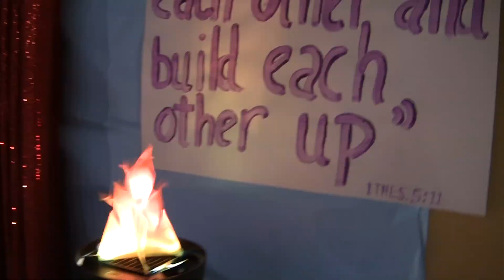Concordia Lutheran Church (San Antonio, TX) VBS 2013 Highlight Video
We had an amazing VBS week at Kingdom Rock - Where Kids Stand Strong for God!
Check out this highlight video to catch a glimpse of our week of fun!